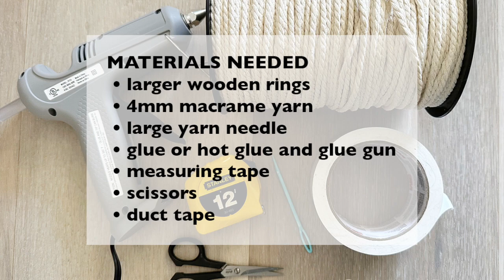DIY macrame towel holder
In this easy tutorial, I’m showing you how to make a DIY macrame towel holder for your kitchen or bathroom. I only used two easy beginner knots and it took me about 45 minutes to make it. It was the perfect addition to our stove and looks super cute!

Also check out my blog post about this cute DIY macrame towel holder for more detailed information and photos

Materials needed:
larger wooden rings
4mm macrame yarn
large yarn needle
glue or hot glue and glue gun
measuring tape
scissors
duct tape

MUSIC
Title: Uplifting Electronic Indie
Artist: WinnieTheMoog